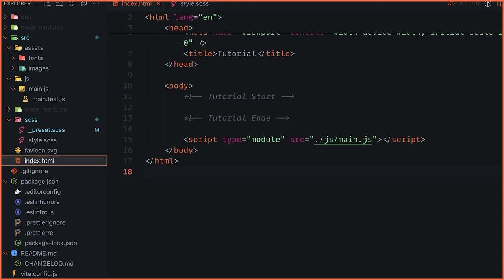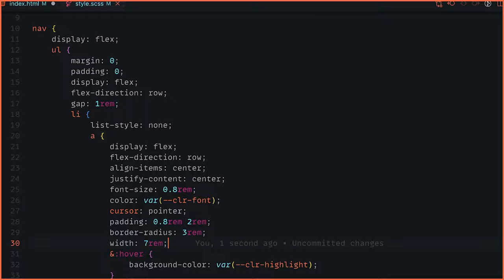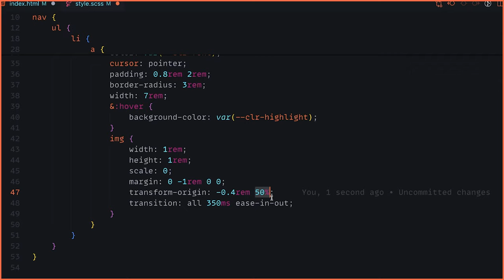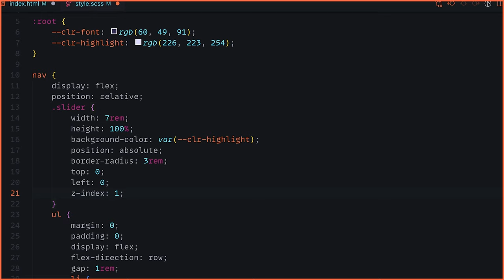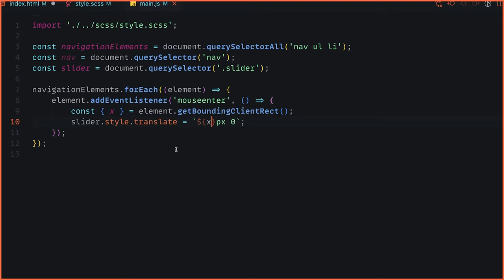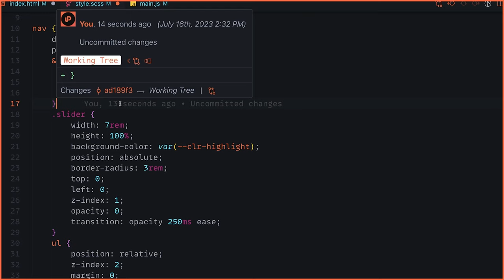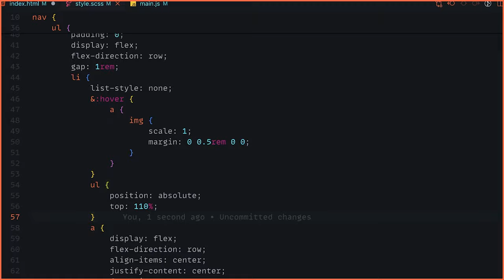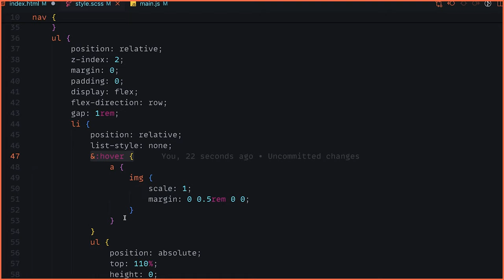Fancy Menü einfach mit CSS und JavaScript bauen. [DE/Tutorial]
Im heutigen Tutorial, bauen wir ein Menü einfach mit CSS und JavaScript in wenigen Minuten das jeden Beeindrucken kann!

Kapitel:
00:00 Intro
00:42 Basic Menü
03:39 Icon
06:34 Animation
15:54 Sub Navigation